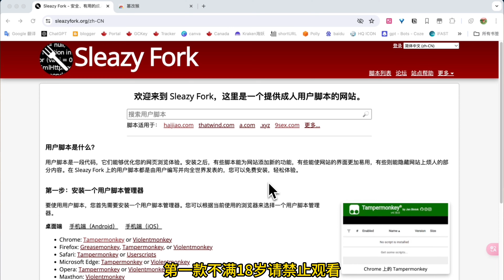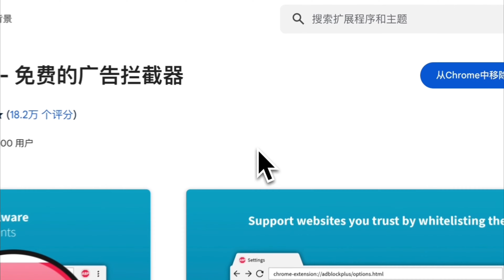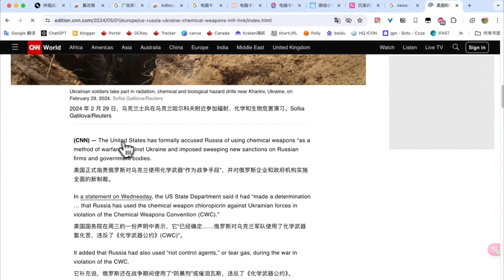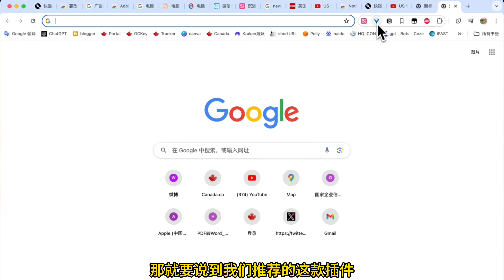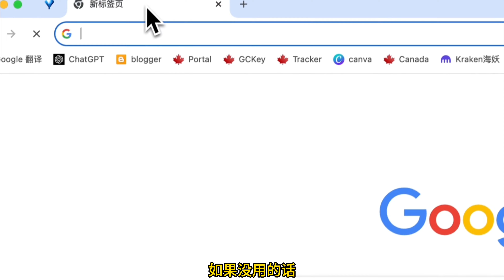【必备利器】六款Chrome插件大推荐| 有福利！实用程度破表，让你一用就停不下来！